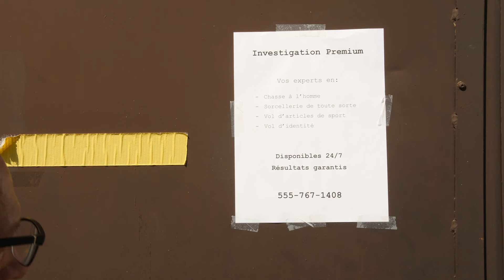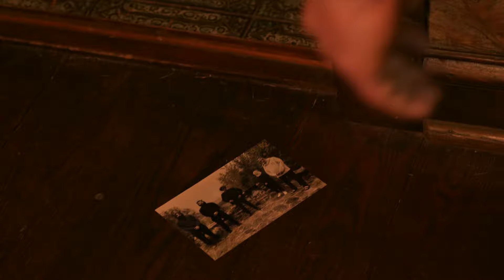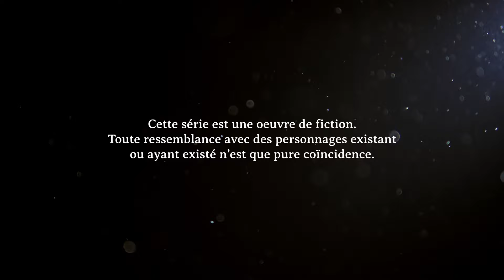Investigation Premium – Chapitre I – Épisode II: L’affaire Langelier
Un certain César Langelier retient les services des frères Prud’homme pour une histoire de fantôme qui semble assez décousue. Les détectives sauront-ils bien ficeler le tout et découvrir l’inexplicable? Trouillards s’abstenir.

INVESTIGATION PREMIUM
Épisode 2: L’Affaire Langelier
Écrit, produit et réalisé par Benoît Rouleau & Philippe Turcotte
Musique originale de Philippe Turcotte

DANS LE RÔLE DE
Paul Prud’homme: Philippe Turcotte
Presley Prud’homme: Benoît Rouleau
César Langelier: Vincent Godbout
Rémi Carpentier: François Rouleau
Dauphin: Camille Hervé
Vache: Benoît Rouleau
Cochon: Philippe Turcotte
Homer: Vianney Godbout-Lescouzères
Isabèle: Meaghan Bossi
Rachèle: Maude Paquet
Gisèle: Rosalie Martel
Gratien: Pierre-François Bouffard

ÉQUIPE TECHNIQUE
Caméra: Todd Munro
Son: Camille Hervé, Benoît Rouleau et Todd Munro
Montage: Benoît Rouleau
Costumes: Denise Auclair

MERCI À
Marc Perrault & Isabelle Rocher
Denise Auclair & Martial Turcotte

Cette série est une oeuvre de fiction. Toute ressemblance avec des personnages existant ou ayant existé n’est que pure coïncidence.